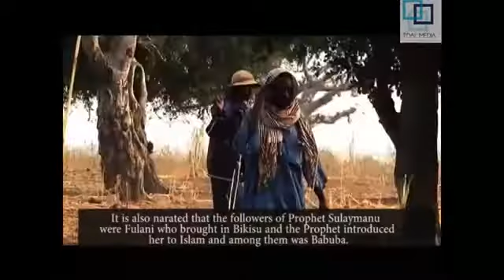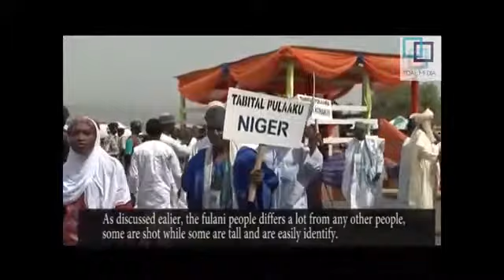KO WONI POULAKOU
Tabital_Pulaaku ko_Woni_Pulaaku